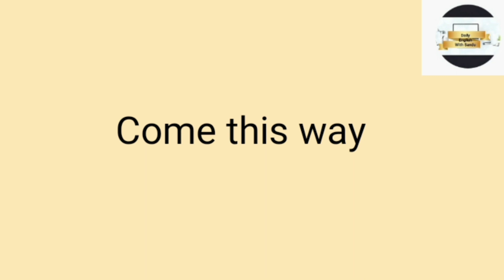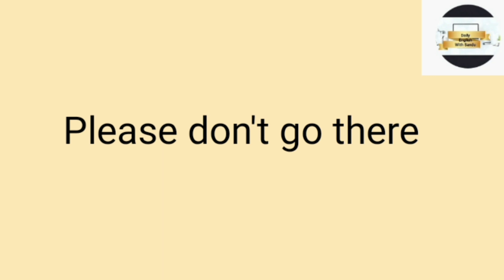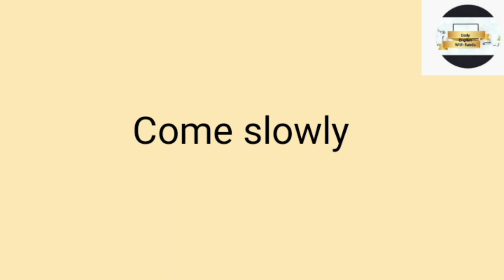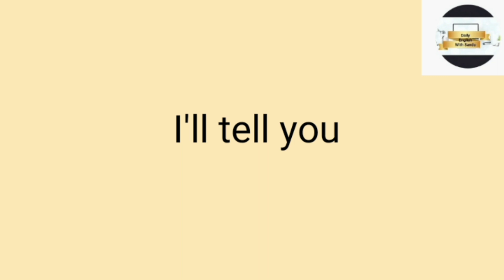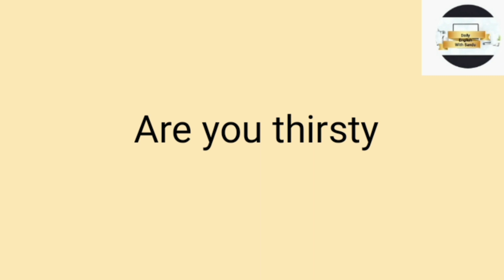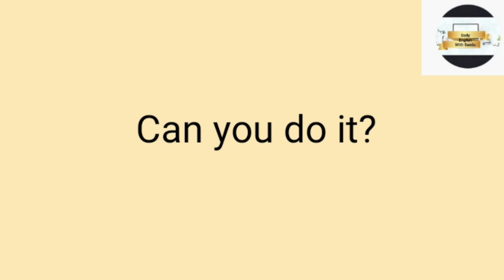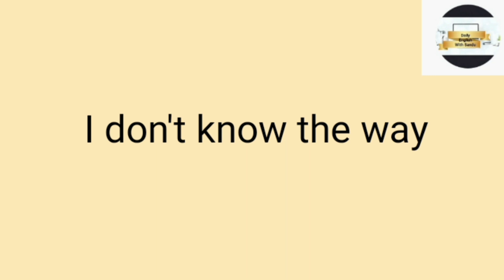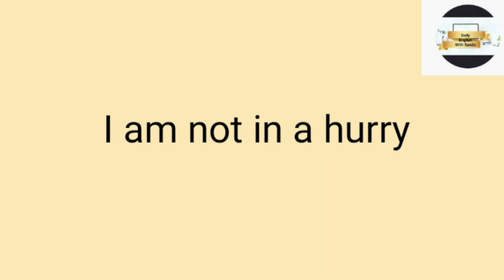Simple English Sentences - Lesson 6 (english for beginners)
Welcome to Daily English With Sandu youtube channel .This channel created for beginners of learning english .Then my friends, come and learn english from my channel.